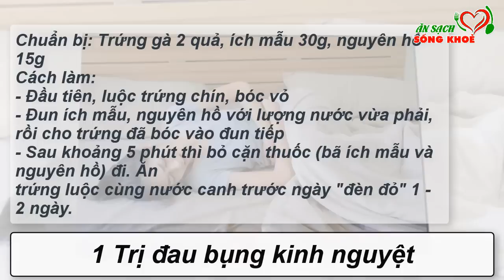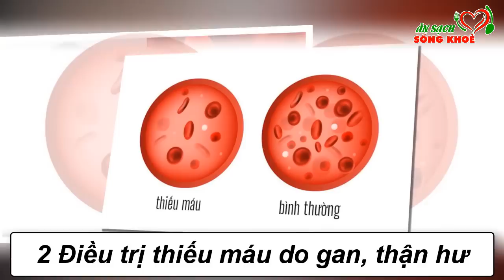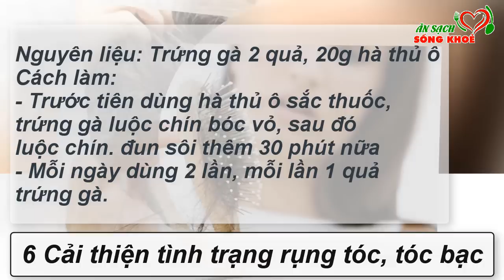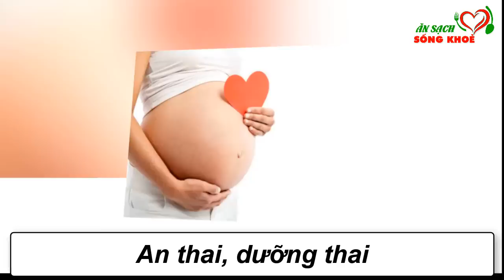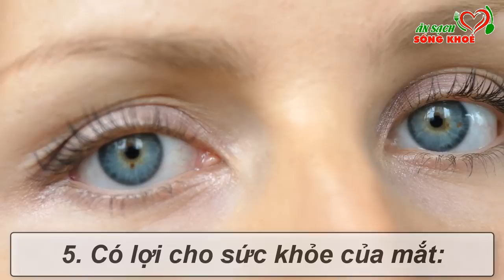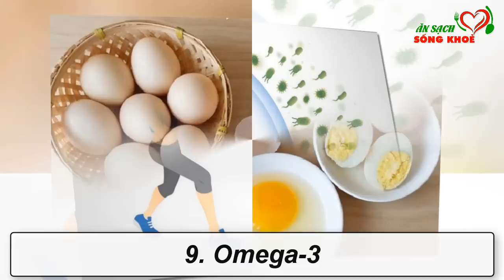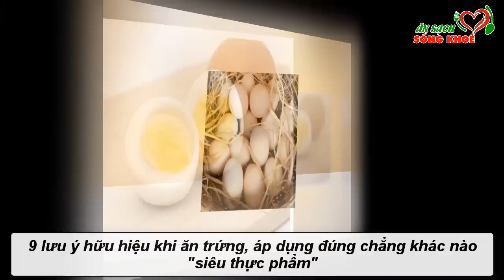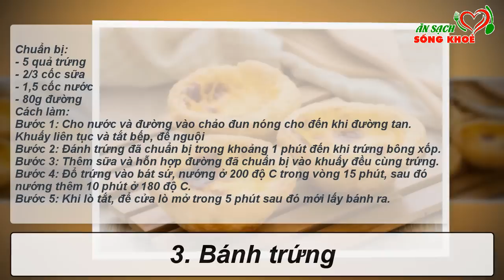Bỏ Ăn Thịt Đi, Cứ Ăn TRỨNG GÀ LUỘC Kiểu Này CỰC TỐT Cho Sức Khỏe, Càng Ăn Càng SỐNG THỌ